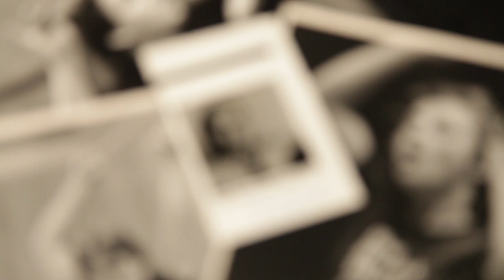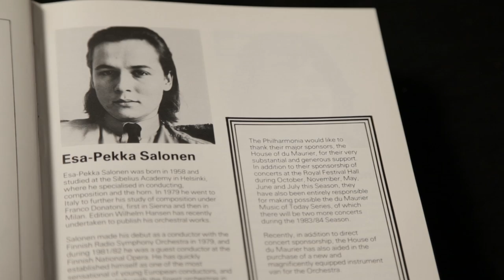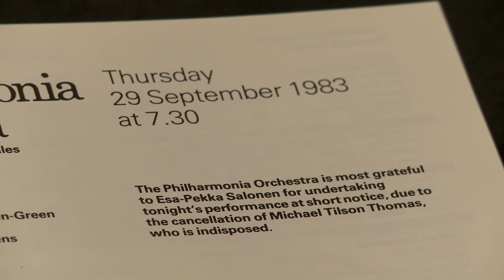Esa-Pekka Salonen -- Celebrating 30 years conducting the Philharmonia Orchestra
In this film, Philharmonia members past and present tell the story of how a last-minute decision by the Orchestra's management 30 years ago ignited what would go on to be a long-lasting relationship between Esa-Pekka Salonen and the Philharmonia, firstly as Principal Guest Conductor, and between 2008 and 2020, as Principal Conductor and Artistic Advisor.